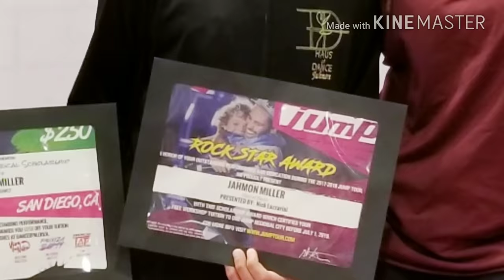JUMP 2018 Dearborn Dance Convention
Highlights of Jahmon and Jayla at JUMP